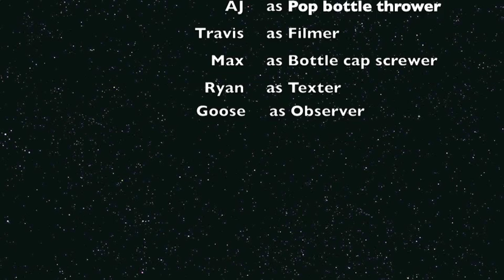diet coke and mentos rocket hit in the face slow motion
diet coke and mentos rocket 1